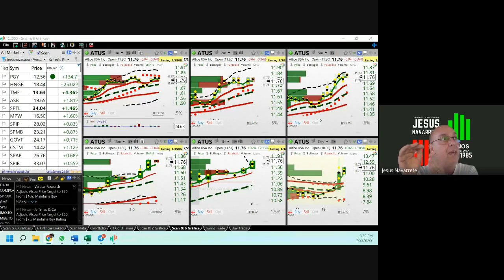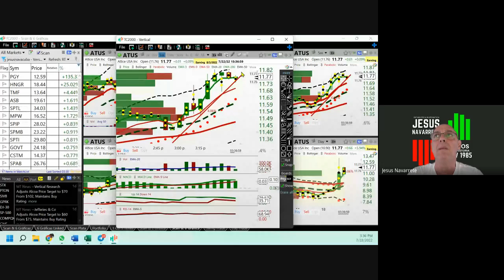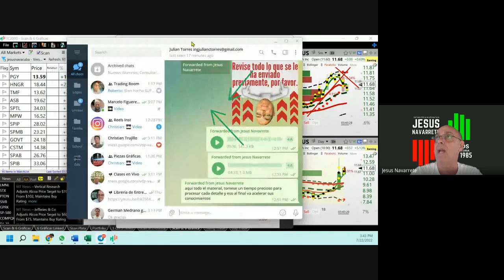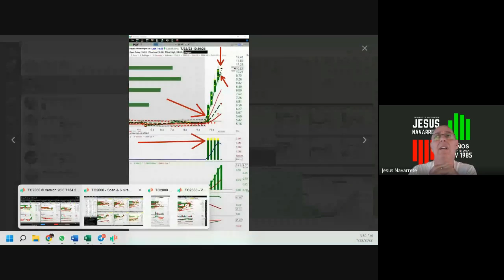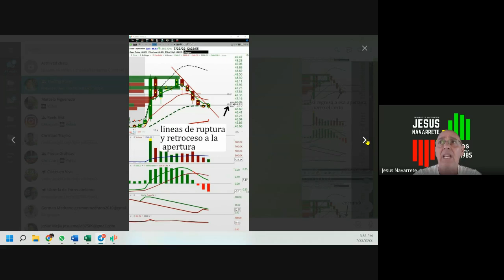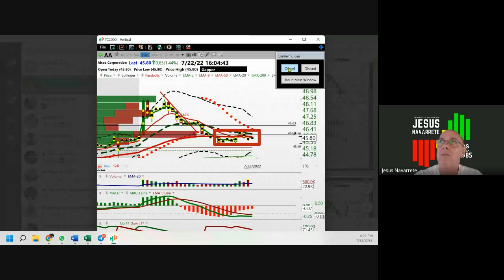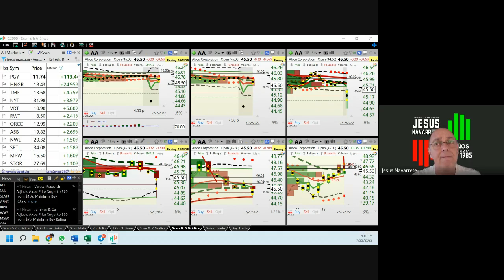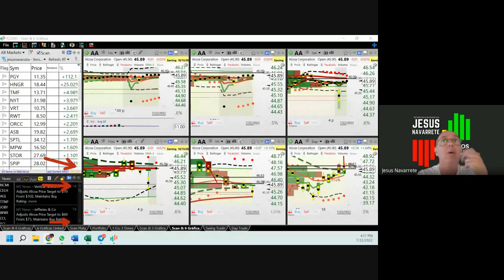Julio 22, Análisis de Los Mercados Accionarios y Cryptos (pt 1)